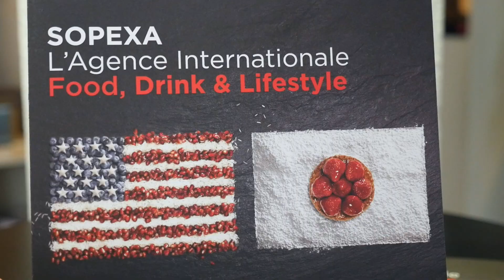JAO 2016: Sopexa ouvre ses portes pour la Journée Agences Ouvertes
La journée Agences Ouvertes est organisée chaque année par l'AACC, l'Association des Agences Conseil en Communication.
Chez Sopexa, c'est l'occasion pour les étudiants de découvrir les métiers d'une agence 100% Food and Drink